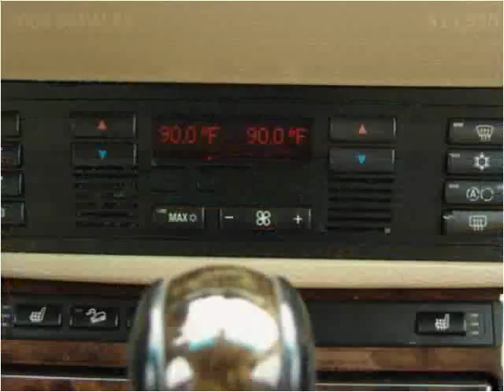2003 BMW X5 Used Cars Canton MA